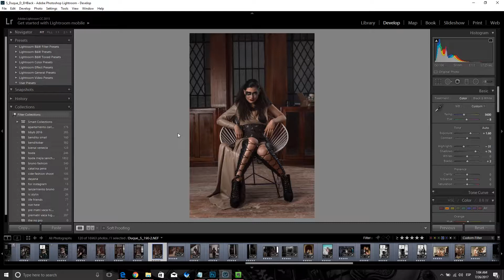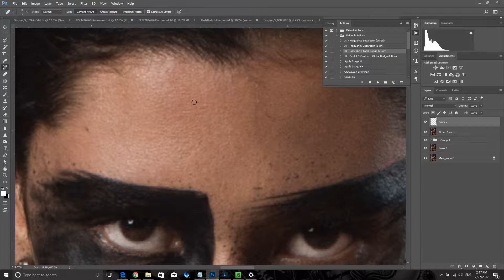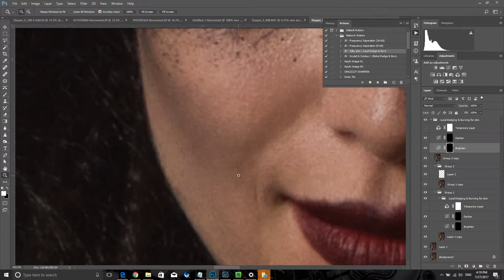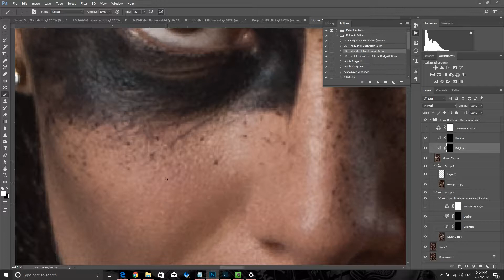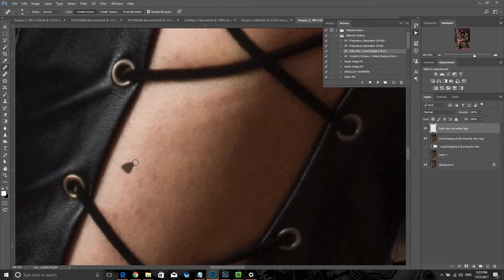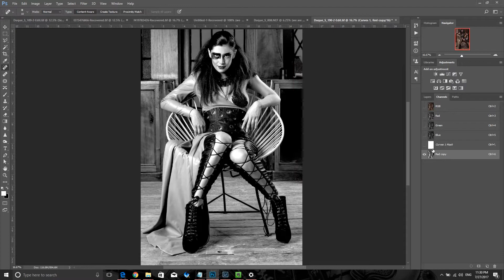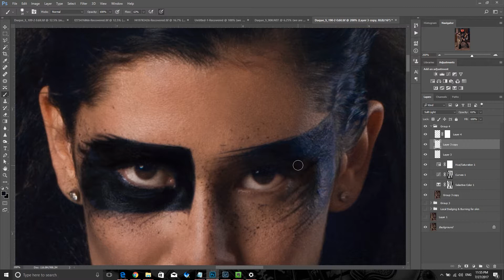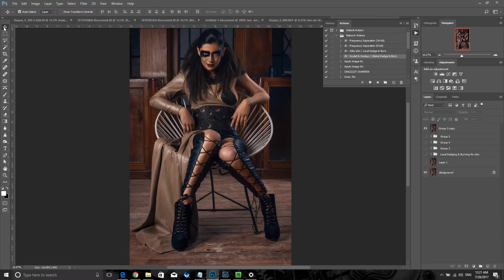woman in chair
yet another video timelapse of my editing proces inside lightroom and photoshop